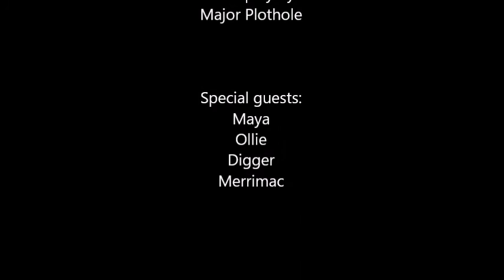MP Plays: Dog Sled Saga (Ep. 3)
So the last bit of our short playthrough of Dog Sled Saga. This one's a bit shorter, and longer than I wanted. It was too long to cut entirely, but too short to make a full length vid like I wanted to. So here you go, hope you enjoy the wrap up video!

Game: Dog Sled Saga
Publisher: Trichotomy
Developer: Trichotomy